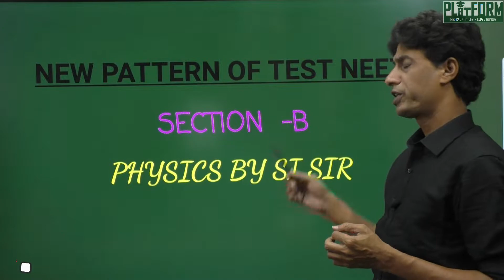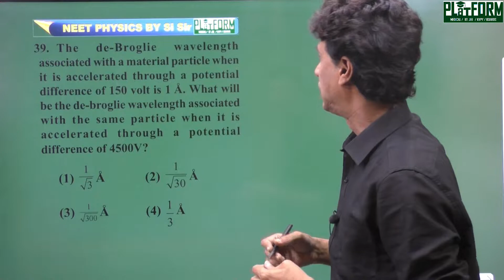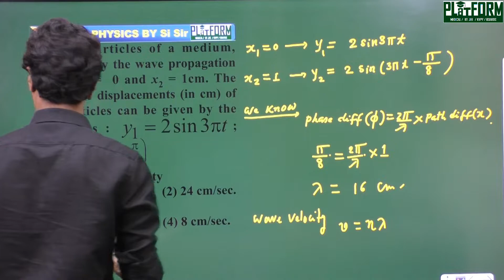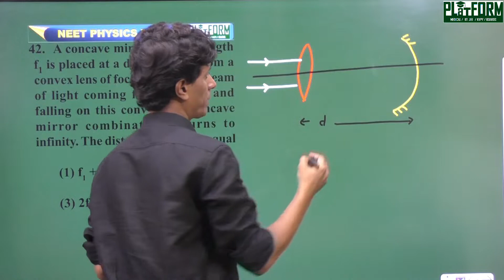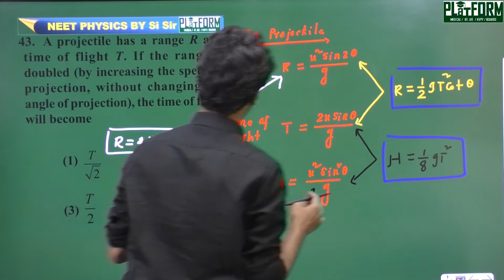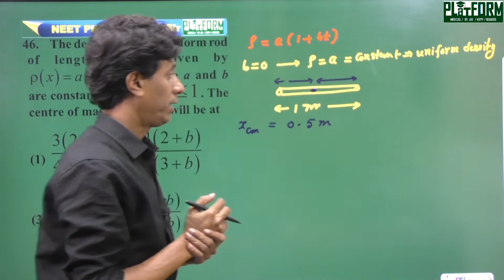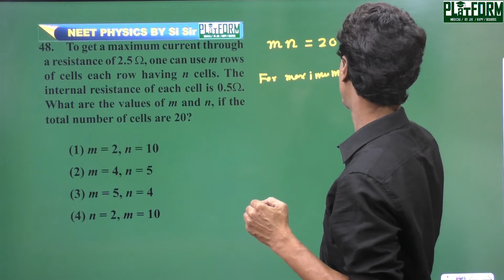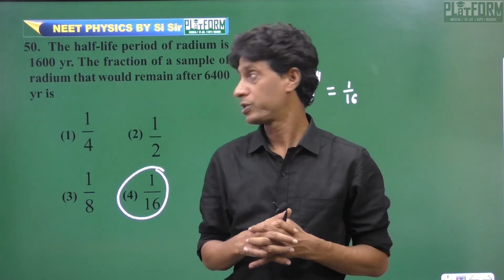NEET 2021|| NEW PATTERN OF TEST || SEC-B || PHYSICS MOCK 09 BY SHAHEED-UL ISLAM (Si SIR)|| PLATFORM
Welcome to Platform Education's YouTube channel. It is an extension of our commitment to bring to you the highest quality of education required to place you on a firm footing and kickstart your journey towards success in NEET and JEE as well as board exam.

Our video lessons are short, crisp and tailored specifically to arm you with the most critical aspects of every concept - precisely what you need to have an edge in intensely competitive exams like the NEET and JEE

Academically yours:
TEAM PLATFORM
JADAVPUR